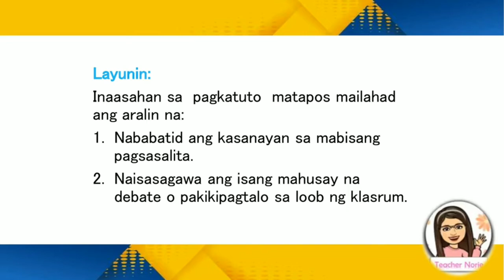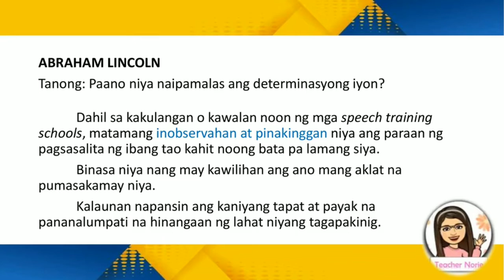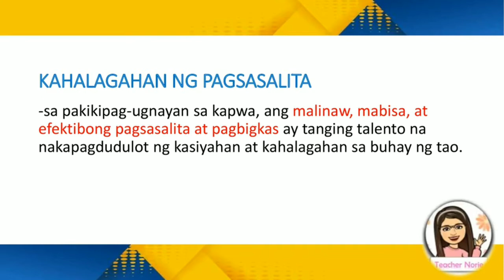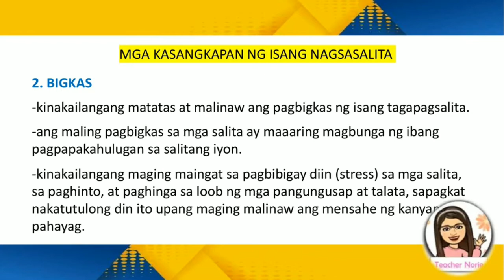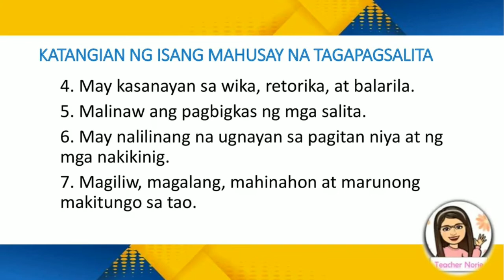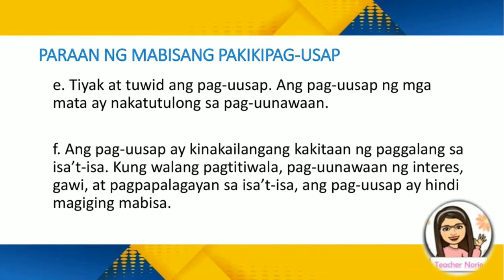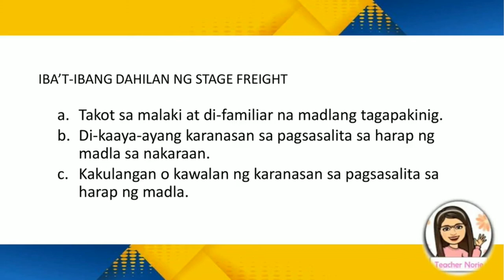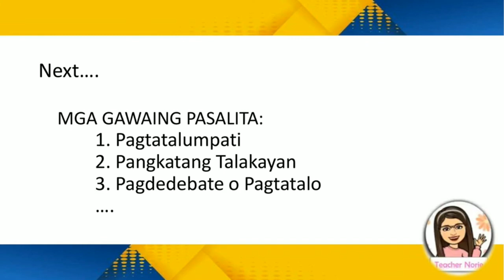FILIPINO || MAKRONG KASANAYANG PANG WIKA AT PANGKOMUNIKASYON || PAGSASALITA || TEACHER NORIE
NOTE: glossophobia: fear of public speaking / xenophobia: fear and hatred of strangers

see next video (continuation) "gawaing pasalita"

If you have suggestions or requests, leave it in the comment section. Thank you, and KEEP LEARNING.

LET REVIEWER, MAED topics (Admin & Supervision), BEED topics
BSN topics, MATHEMATICS, SCIENCE, ENGLISH
FILIPINO, COMPUTER, AP / ARALING PANLIPUNAN
ARTS, SONGS / SHORT STORIES / POEMS
HINTS AND TIPS, TUTORIAL, COOKING
FAMILY / TRAVEL / COLLECTIONS